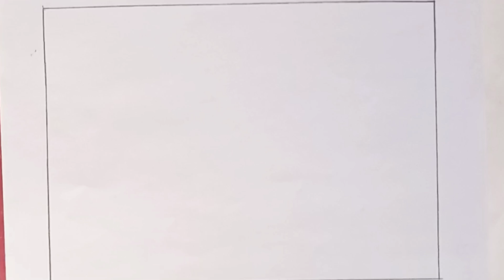Village Scenery Drawing | Draw beautiful village scenery with Beautiful river | Hasan art gallery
Village Scenery Drawing | Draw beautiful village scenery with Beautiful river

Landscape Village River Scenery Drawing for beginners
Draw beautiful village scenery with Beautiful river
How to draw River Side Village Scenery Along with Boat
Village scenery drawing landscape
How to draw a river side village house scenery easy
How To Draw A Scenery Of Village River
village river
Simple Scenery Drawing with Pencil
How to Draw Scenery
River side village house scenery drawing
village scenery drawing simple and easy
house drawing
easy village scenery drawing by humen figure
easy drawing step by step
drawing scenery
drawing easy scenery with oil pastels
Landscape village river scenery drawing
House drawing for beginners
Hasan art gallery
হাসান আর্ট গ্যালারি

🔷 All the playlist links on my channel.